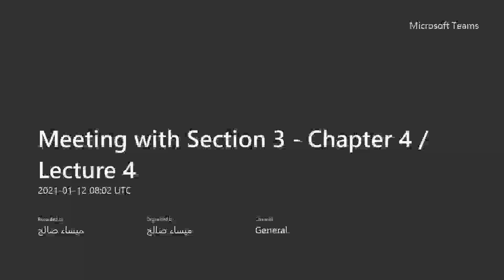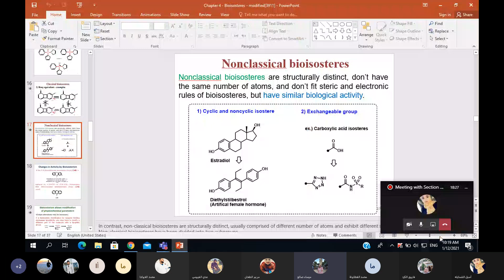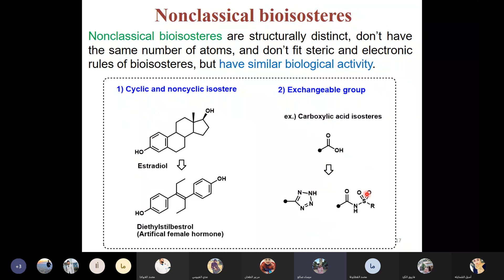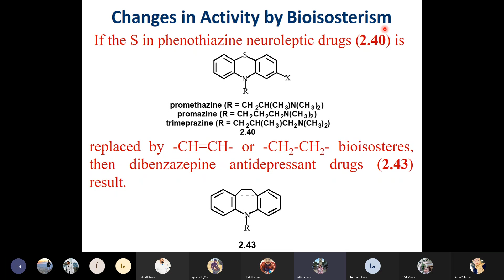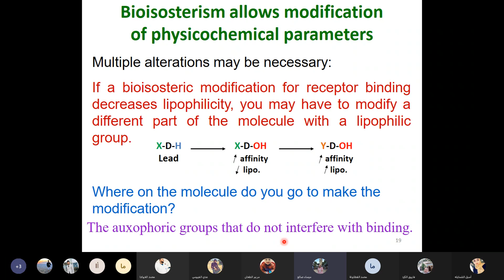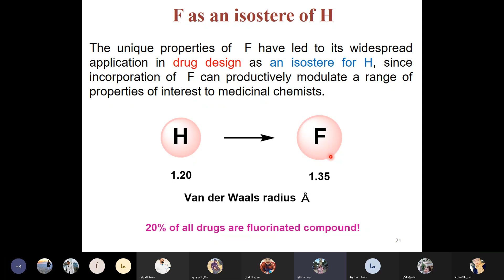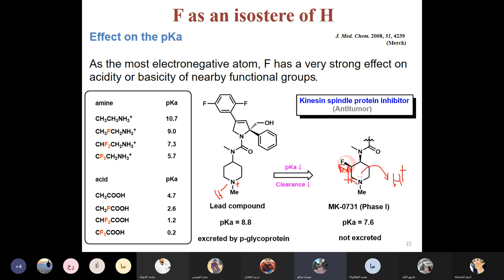Meeting with Section 3 - Chapter 4 / Lecture 2